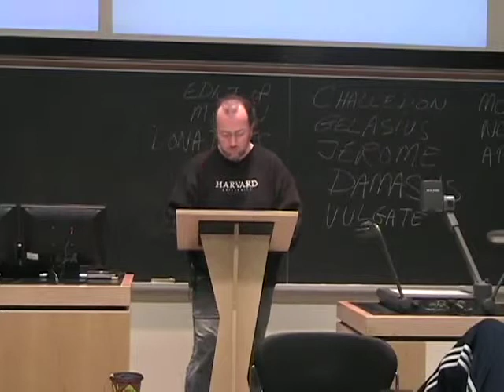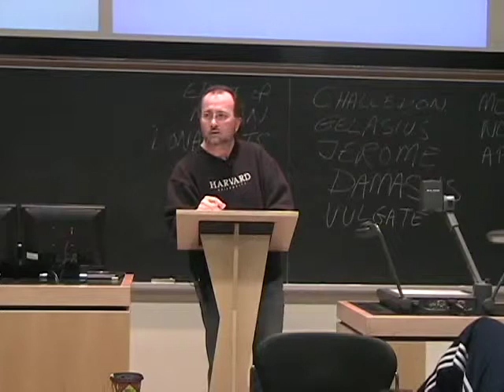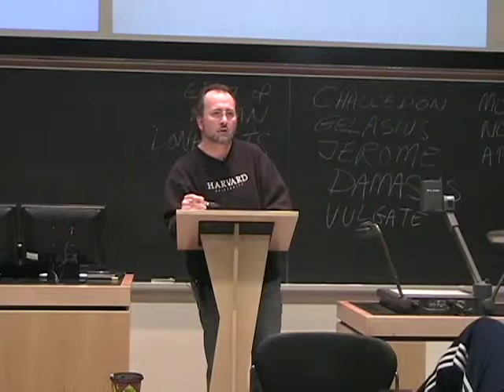Professor Jonathan von Kodar: For the Kingdom, the Power & Glory Clip VIII.mp4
Professor Jonathan von Kodar, delivers a provocative lecture at York University on the Early Christian Church and its path to Power. His lecture is based on the works of Professor Koszarycz. Professor von Kodar was past President of the American Academy of Religion EIR (Eastern International Region) and holds a degrees from York University (History, Humanities - summa cum laude), Harvard Divinity School (New Testament & Early Christianity - with distinction), Université Laval (science des religions, doctoral studies). Professor von Kodar's specialty is Apocrypha & Gnostic Studies. His interest is the development spread of the Gnostic movement from Judaism of the 1st century BCE to early Christianity through to the late Middle Ages. His facility in languages (Coptic, Ge'ez, NT Greek, Latin, Arabic, Hebrew, Aramaic, Syriac, Ugaritic, German, French, Mongolian and Old Church Slavonic) allows him to analyse original texts cutting through the clutter created by redactors. His influences are his professors: Helmut Koester, Karen King, François Bovon, Michael Stone, Prods Oktor Skjærvø, Paul D. Hanson, Annewies van den Hoek, Ellen Aitken, Joan Gibson, Barry Wilson, Patrick Gray, Paul Swarney, Michael Herren, and P.-H. Poirier.